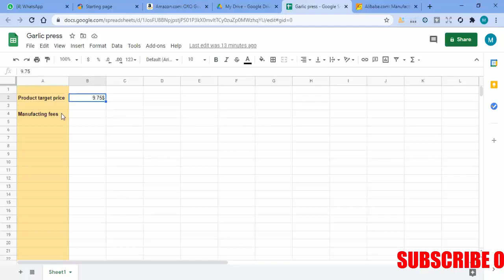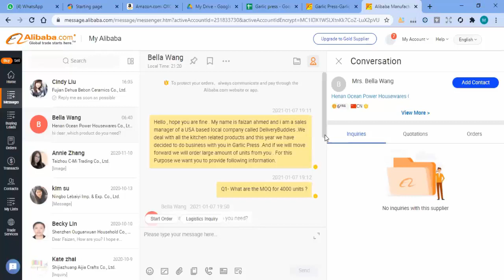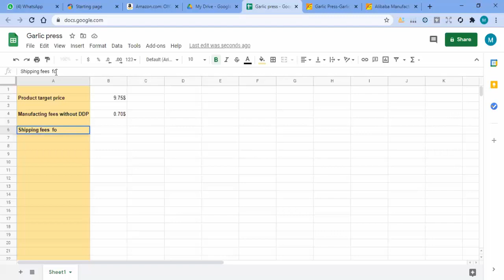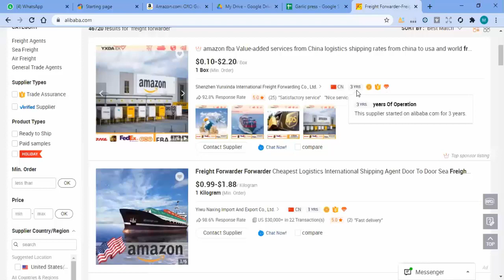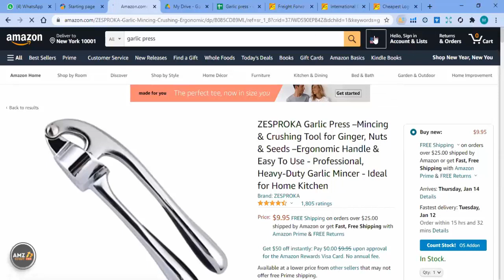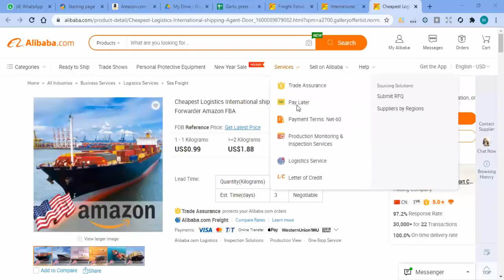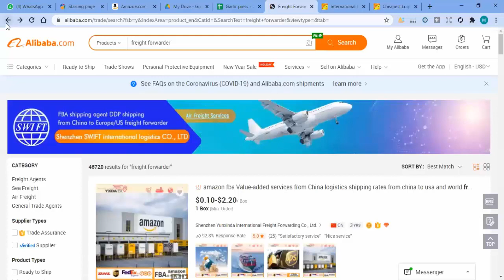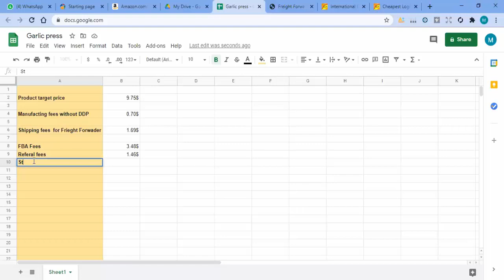How to Calculate Profit Margin of your Product | Amazon FBA Profit Calculation | Part 2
This video will help you in calculating the profit margin for your products through the chrome extension AMZScout profit calculator. You can use this chrome extension AMZScout calculator for different marketplaces by entering your desired Market place.

Part 1
How to Calculate Profit Margin of your Product | Amazon FBA Profit Calculation | Part 1

Note: Highly Appreciated your Suggestion in Comments Section For Future Betterment.